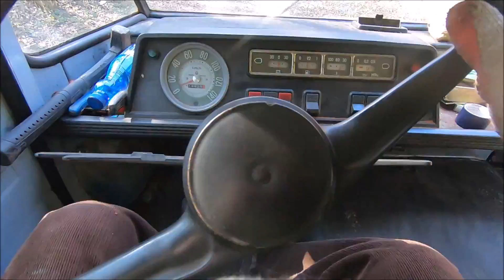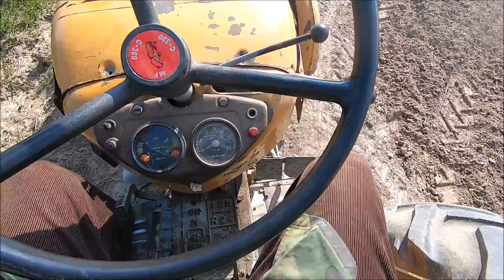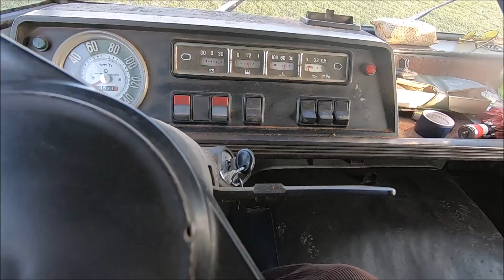Siew Jęczmienia / Poważna Awaria/ Żukiem i Rowerem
Witajcie
Siewnik się rozleciał,  ale to może i dobrze bo już go miałem dość.
Mam nadzieję, że u Was dobrze.
Trzymajcie się, bo nie można się poddawać.
Siewnik się poddał i pewnie skończy na złomie.